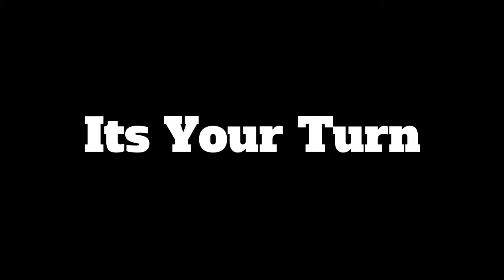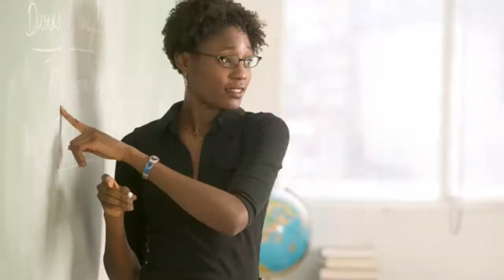Its Your Turn - Hoodoo Financial Inc.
Financial Literacy and Financial Planning are requirements for your Investment success. This channel is dedicated to delivering Finance & Investment information to improve viewers Financial Psychology & Investor Behavior.

Our Wealth Coaching focus is on Increasing the Financial Literacy of our clients, creating their Personal Financial Plans, and using Customized Portfolio Construction, Investment Analysis, & Asset Management to build Generational Wealth.